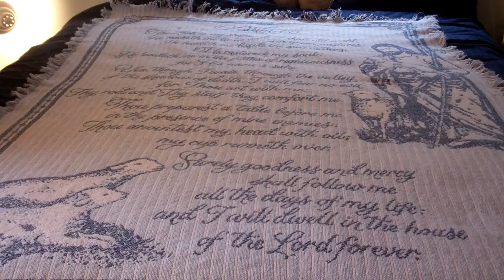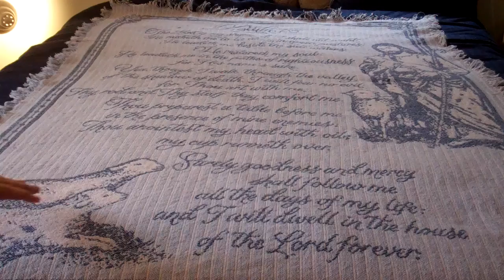Psalms 23 on a blanket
3-2-2019 A.D.

U.S.A.